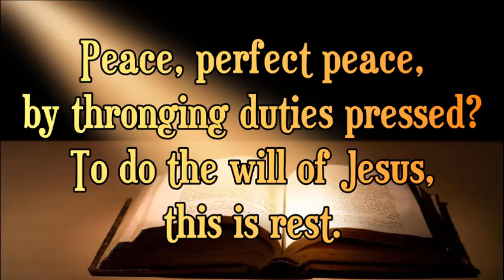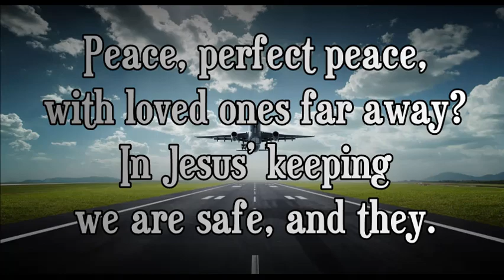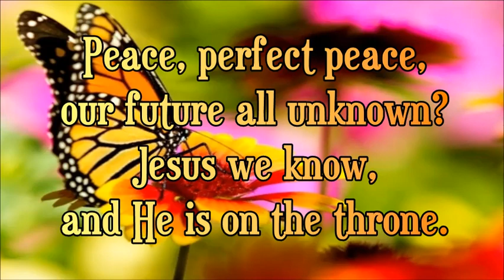Peace, Perfect Peace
I do not own this hymn.  It is very gentle and soothing; the lyrics compliment the melody.
'Pax Tecum'
Lyrics - Edward H. Bickersteth Jr.
Melody - George T. Caldbeck